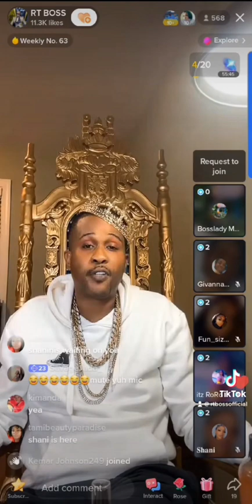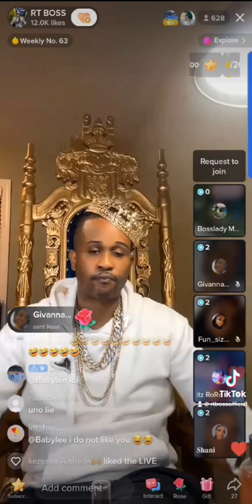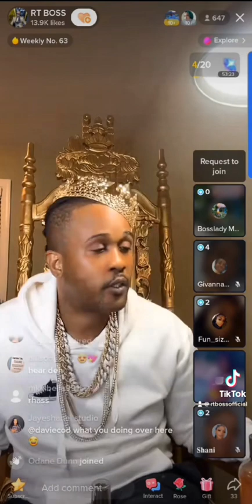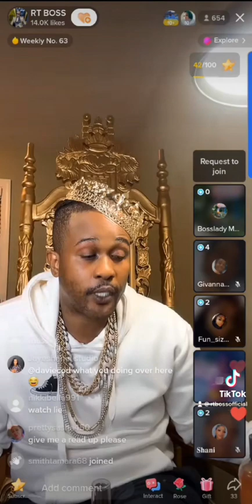👑 Spiritual King , rt bosss 💎 Call rt at )251-0471 fee reading